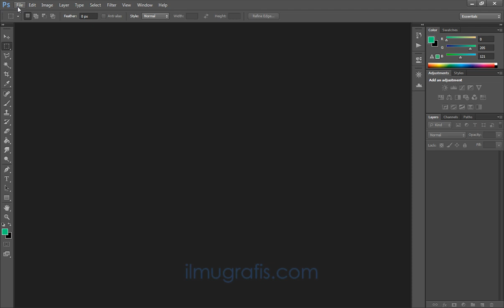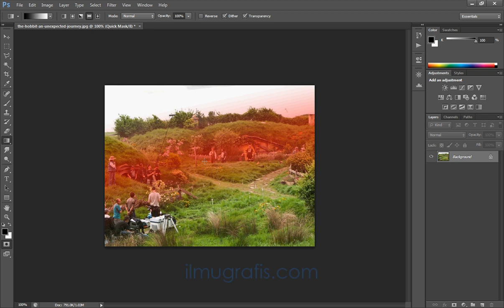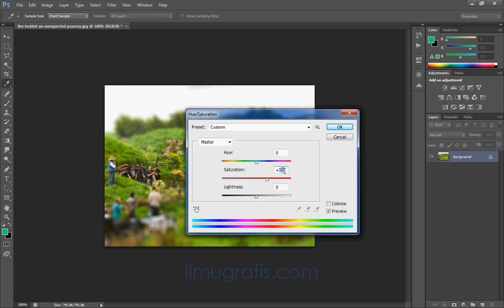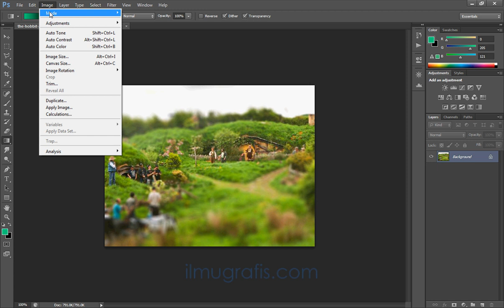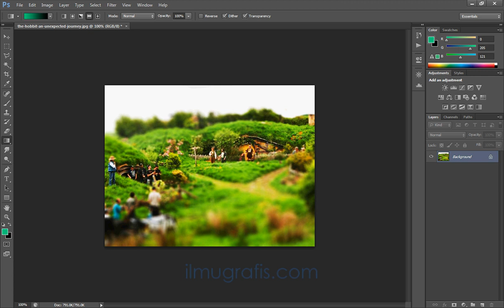Efek Tilt Shift dengan Photoshop CS6.avi